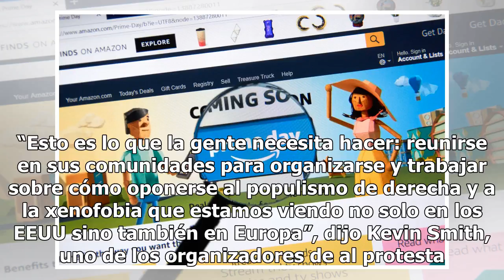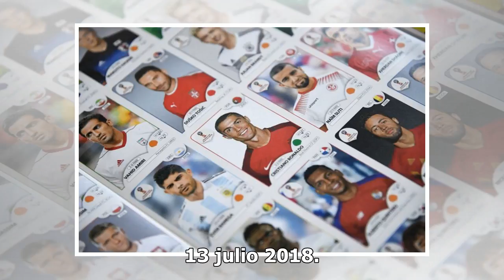Un Trump obeso y de cabellera de plástico vuela sobre Londres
Los británicos le dejaron saber a Trupm que no es bienvenido en su país Donald Trump está en el Reino Unido y fuertes protestas se han tomado las calles para maniferstarse en contra de su presencia al igual que que sus nocivas políticas ambientales, migratorias y comerciales. En medio de las protest...